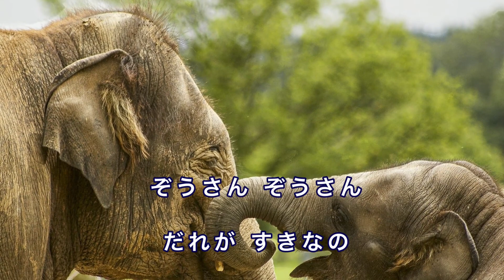ぞうさん｜歌詞付き｜日本の歌百選｜ぞうさん ぞうさん おはなが ながいのね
日本の名歌・世界の名歌のチャンネルです。童謡、唱歌、叙情歌など、日本と世界の愛唱歌の数々を美しい映像と共にお送りしています。皆様からのコメント、お待ちしています。
＊歌・ピアノ: 藤色くおん

『ぞうさん』は、まど・みちお作詞、團伊玖磨作曲の日本の童謡です。詩は1948年(昭和23年)、曲は(昭和28年)1953年に作られました。作詞者まど・みちおが、長男の7歳の誕生祝いに上野動物園を訪れた際、まだそこにいなかった象の話を息子に聞かせているうちに、この詩が浮かんだそうです。この詩には「鼻が長いのは変だ」「みんなと違う」という偏見に対し、みんなありのままの姿が素晴らしいのだから自信と誇りを持とうというが意味が込められているそうです。この曲は『親子で歌いつごう 日本の歌百選』に選ばれています。
＊作詞:まど・みちお　作曲:團伊玖磨